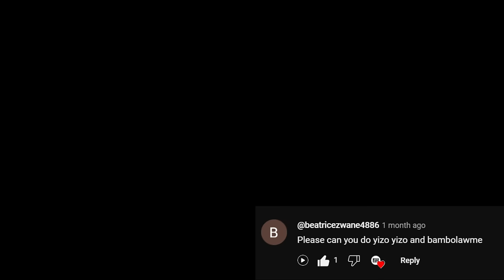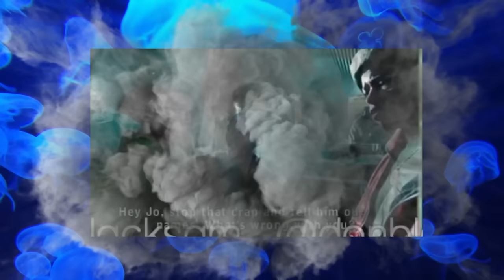Yizo Yizo (1999vs2023) Cast: 24 Years Later Then And Now